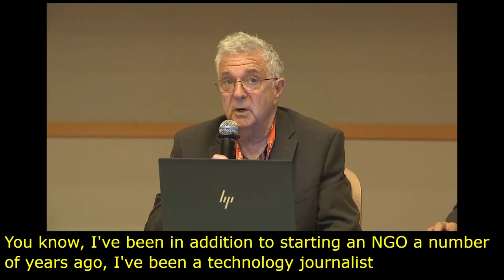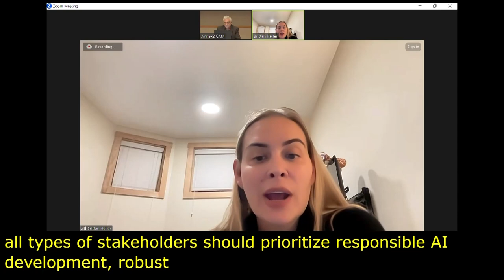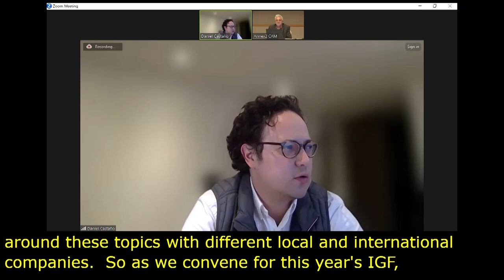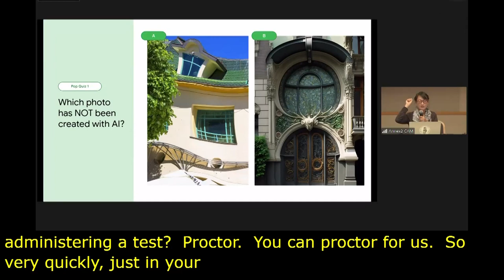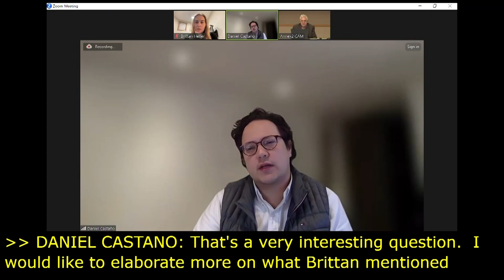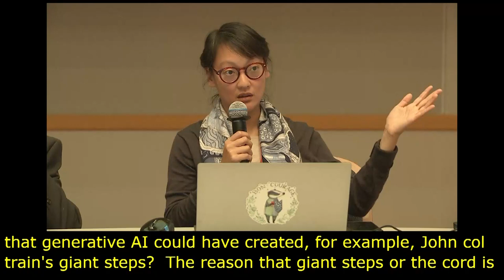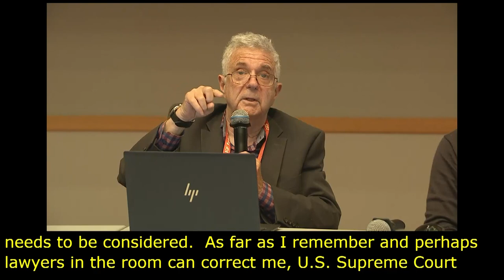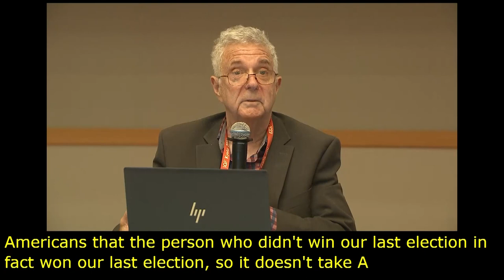IGF 2023 - Day 4 - Workshop Room 3 - Exploring the Risks and Rewards of Generative AI